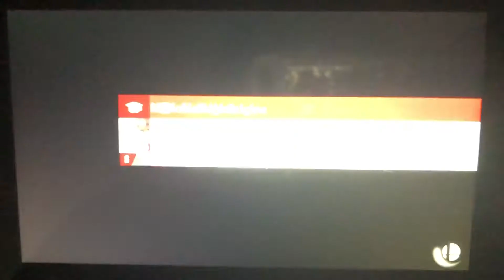SSBU - Luaisy vs Mareach (Michael Crummie Jr’s 700 subs special)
A 2 on 2 battle on Pokémon Stadium 2 (Ω Form) Stage from Super Smash Bros. Ultimate.

(Requested by Michael Crummie Jr)

I’m playing as Daisy. And Luigi is my partner.